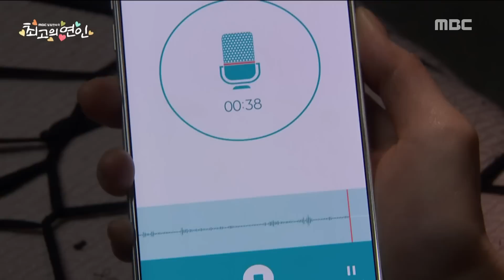[The Dearest Lady] 최고의 연인 92회 - Kang Min Kyung look into the scandal! 20160418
Kang Min Kyung look into the scandal!